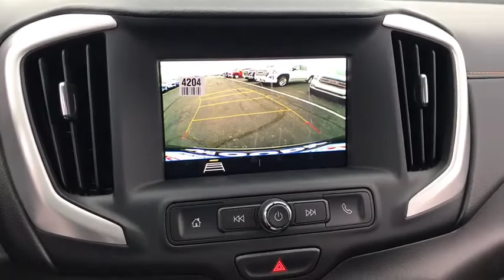2020 GMC Terrain Naperville, Plainfield, Aurora, Oswego, Chicago, IL GN7698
Smokey Quartz Metallic New 2020 GMC Terrain available in Naperville, Illinois at Woody Buick. Servicing the Plainfield, Aurora, Oswego, Chicago, IL area.

Woody Buick
1585 W Ogden Ave

DISCOVER THE WOODY DIFFERENCE! IF YOU HAVE A TRADE, YOU HAVE A DEAL!! Buick Dealer of the Year 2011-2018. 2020 GMC Terrain SLE AWD AWD. 25/28 City/Highway MPGWoody Buick GMC helps keep Chicagoland moving! We are a family-owned and operated dealership serving the cities of Naperville, Aurora, Downers Grove, Lisle, Saint Charles, Plainfield, Oswego and Montgomery, as well as Chicago and the surrounding communities. We typically stock a selection of 750 combined New and Used vehicles. If you're in the neighborhood, stop by to say hello! Woody will be standing in the showroom with his checkbook ready to give you top dollar for your trade-in. Our philosophy is: If you have a trade, you have a deal! Service and Parts Center open weeknights until 12am! Valet Service provides complimentary pick up and drop off of loaner vehicles. Price includes: $3750 - GM Consumer Cash Program . Exp. 02/03/2020